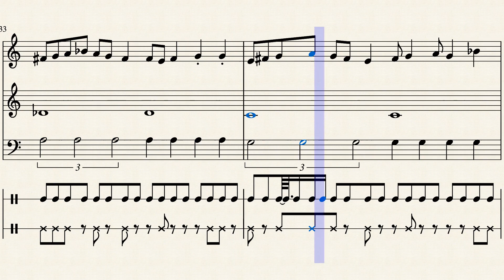J. O. Marques: Octatonic Dance, for Pan flutes and marimba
A piece based on Messiaen's Second Mode of limited transpositions, also known as the octatonic scale: C - Db - Eb - E - F# - G - A - Bb